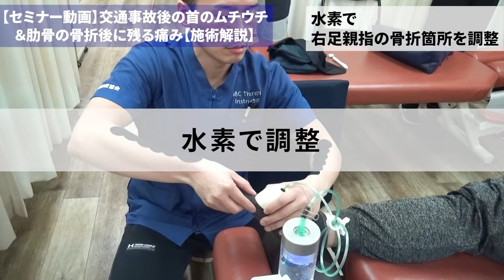【首のムチウチ】交通事故後に残る症状＆肋骨の骨折後に残る痛みの施術解説【セミナー動画】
疲労回復整体アカデミーのセミナーに参加されている会員さんを、岡村が施術しました。

・3ヶ月前に咳で肋骨を骨折してしまい、その痛みがまだ残っている
・半年前に交通事故で足の指を骨折

▼初心者からプロまでが学ぶ「オンライン整体スクール」の詳細はこちら

▼治療家・治療院経営者向けチャンネル「なんでも相談室」

■疲労回復整体アカデミー Instagram アカウント

■疲労回復整体アカデミー X アカウント